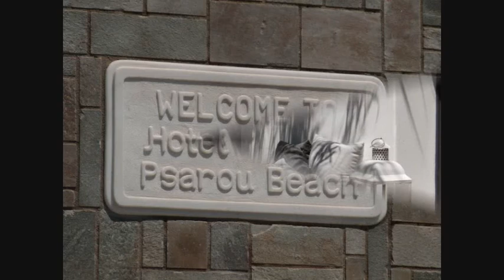DIAKOPES STI MYKONO KSENODOXIO SPANELIS.wmv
ME ROYLA MPAKA